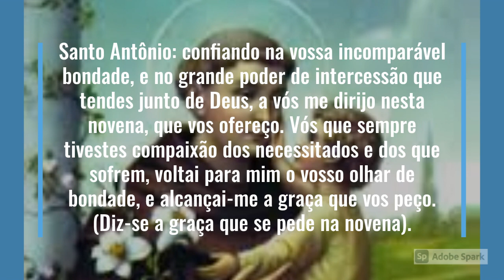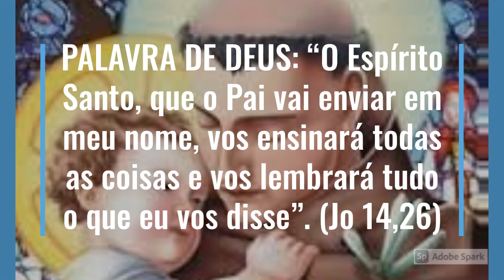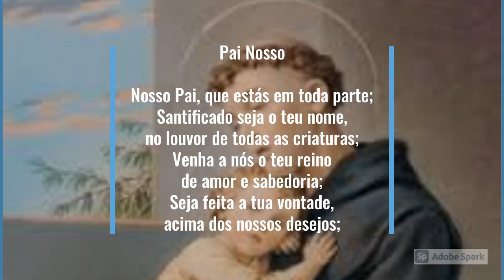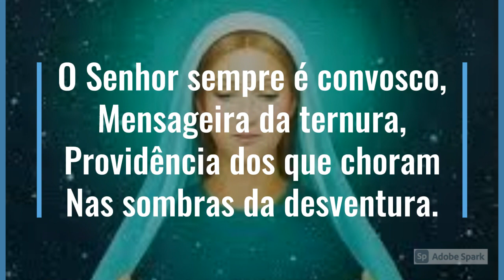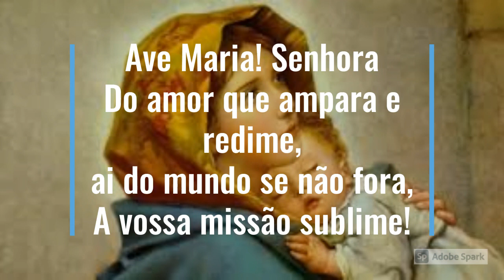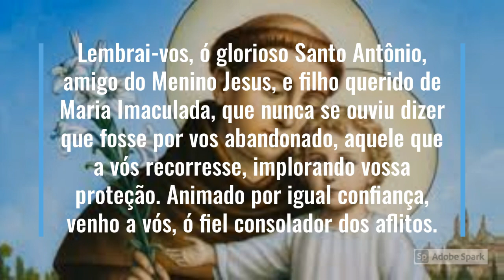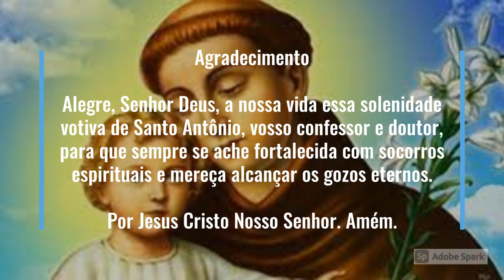Trezena de Santo Antônio - 8º DIA - SANTO ANTONIO E O ESPIRITO SANTO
@CiganaIsolda  - terapias holísiticas